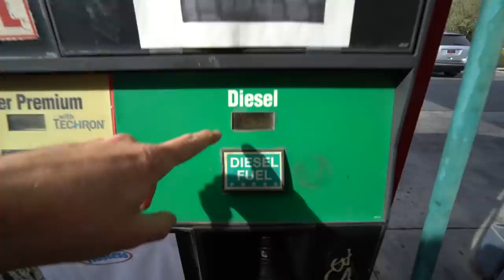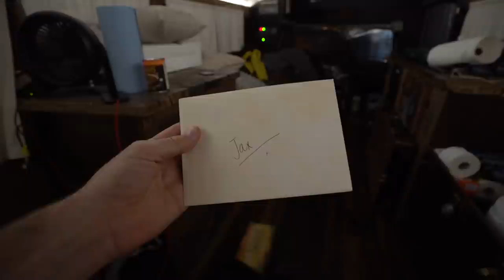AIRSTREAM TOUR (Custom Built) w Hopscotch the Globe - LTA Summit 2017 - Final Day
Vlog #312: AIRSTREAM TOUR (Custom Built) w Hopscotch the Globe - LTA Summit 2017 - Final Day! Left the summit, headed towards the coast for the night, stopping by Ojai to do voiceover for a webseries.

MY GEAR:
Vlogging + Photography Camera

ADVENTURE GEAR:
2 Way Radio
Electric Skateboard